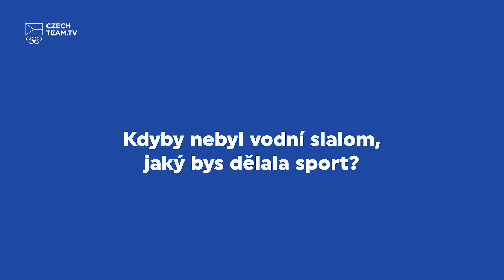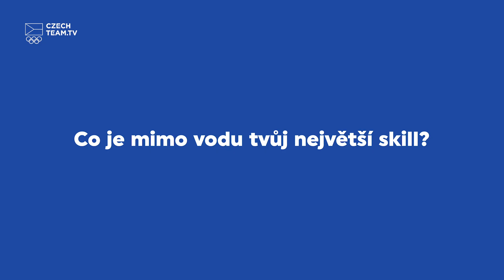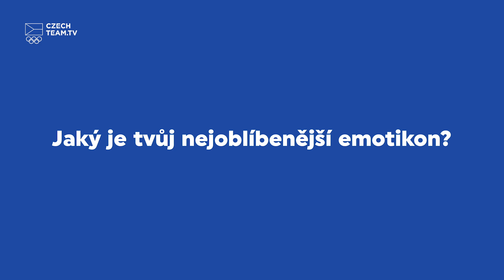Kayak cross? V pohodě, až na pár rozseklých obočí | TEREZA FIŠEROVÁ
Které sporty dělala, než začala s divokou vodou? Jakou má bilanci zranění? A co pokládá za největší momenty své kariéry? Seznamte se s Terezou Fišerovou, která v Paříži reprezentovala Česko v nové olympijské disciplíně – kayak crossu.